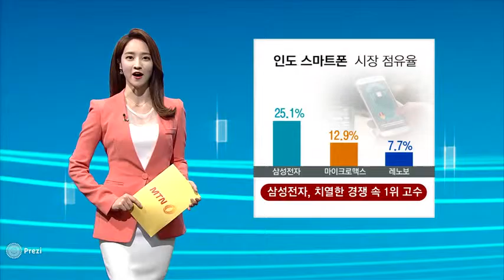[MTN] "13억 인도시장 잡아라"...한·중·미 스마트폰 삼국지_TV로 보는 카드뉴스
신흥 경제대국으로 부상 중인 인도는 스마트폰 보급률이 30%에 불과하지만 가파른 성장세를 보이고 있어 업체 간 쟁탈전이 치열해질 전망입니다.